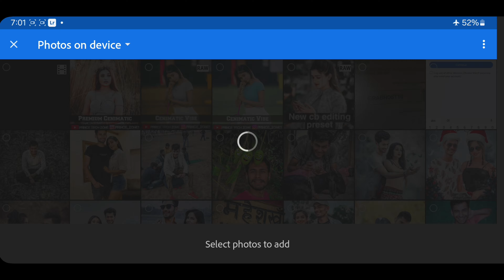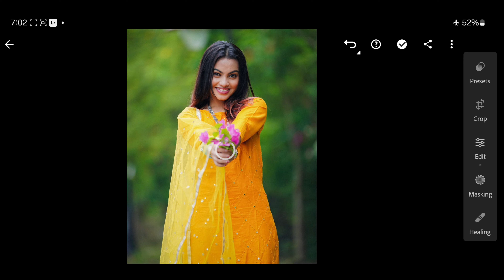Cinematic Vibe Tone Lightroom Presets Free Download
Cinematic Vibe Tone Lightroom Presets Free Download | lightroom presets without password

Your Queries ✅

princetechzone
princeeditingzone
Cinematic vibe tone lightroom presets
Cinematic vibe tone lightroom preset download
Cinematic tone lightroom preset
Cinematic tone preset - lightroom mobile
lightroom mobile cinematic preset
Lightroom cinematic presets
Lightroom cinematic presets free
Lightroom presets
lightroom presets
free preset
lightroom tutorial
free presets
lightroom editing
lightroom preset
lightroom
preset lightroom
Free presets

Hashtags...